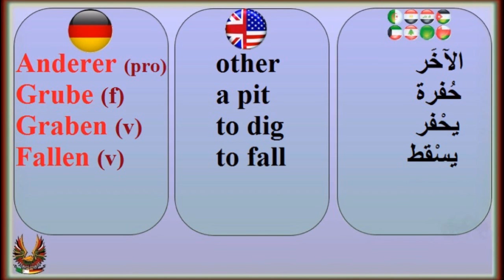Sprichwörter auf Arabisch und Englisch #19 (Wer anderen eine Grube gräbt..)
Die blaue Serie: deutsches Sprichwort ins Arabische und Englisch übersetzt:
-- Wer anderen eine Grube gräbt, fällt selbst hinein.
-- Harm set, harm get.
-- من حفر حفرة لأخيه وقع فيها.

Deutsch: sagt man dafür, dass jemand, der anderen vorsätzlich schaden will, oft selbst die negativen Folgen zu spüren bekommt.

English: someone who wants to harm others intentionally, often he gets too the negative consequences.

Danke für das Ansehen.